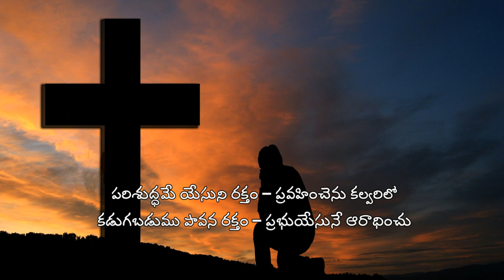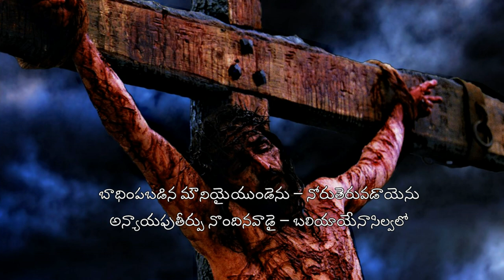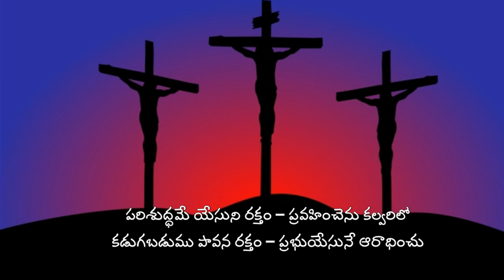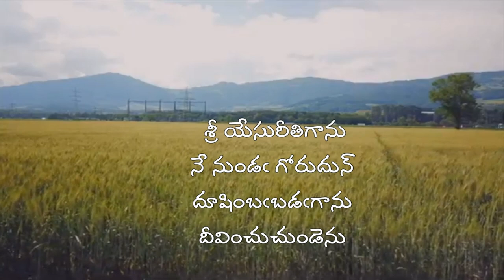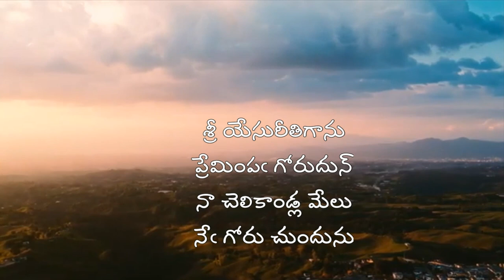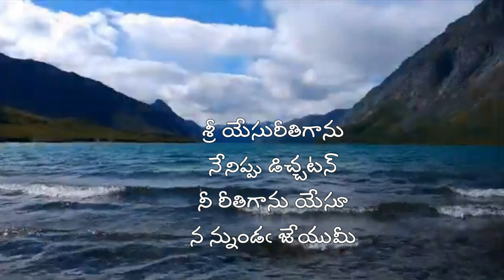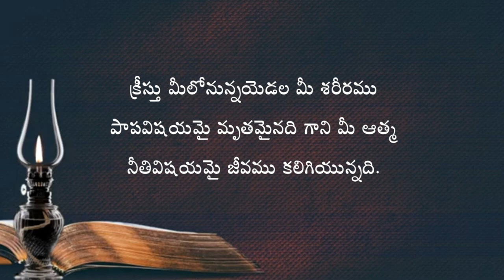My Family With My God || Evening Prayer 01.07.2021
Rev.G.Niranjan
Presbyter-in-Charge
Chairman GDCC

Presbyters: